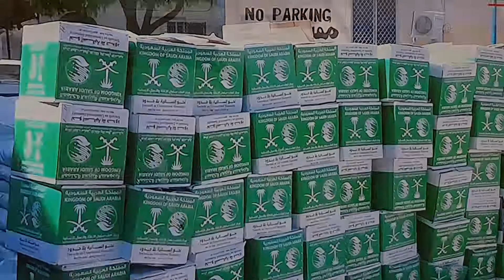Saaxil: 3500 Deeq Raashin Danyarta & Kuwa Abaarahu Sameeyeen .Waxa ugu deeqay King Salmaan Charity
NADFORD OO DEEQ RASHIN GADHSIISAY REER SAAXIL
مركز  الملك سلمان يتبرع لضحايا الكوارث الطبيعية في صوماليلاند.